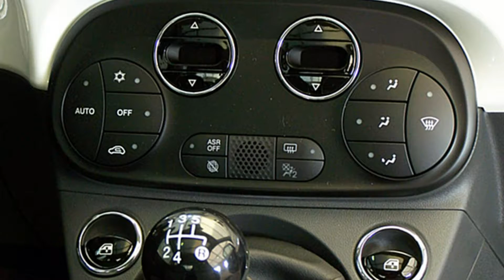Fiat 500 1.2 8V Lounge 0J616449 Gelato Weiß "Motor Village Berlin"